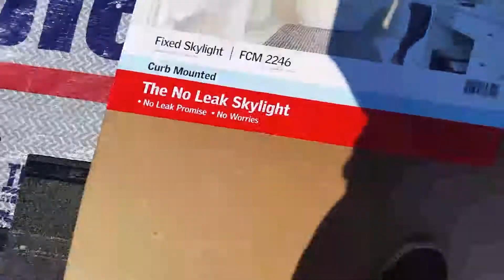All done another satisfied customer I guarantee 30 yrs before roof starts too leak(5)